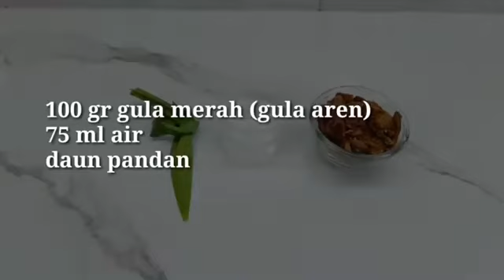Lupis ketan, jajanan tradisional